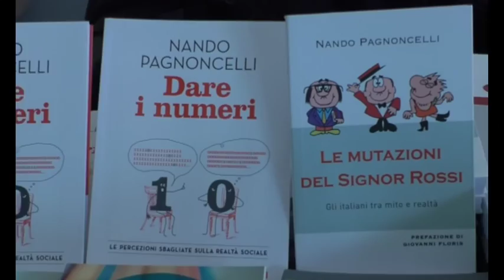Giovani, educatori e comunità: Convegno CEI a Bologna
12PORTE - 23 febbraio 2017: Parliamo di pastorale giovanile, perché si è tenuto a Bologna un importante convegno nazionale promosso dalla CEI che ha visto riuniti delegati di tutte le diocesi italiane. Abbiamo raccolto numerosi spunti di riflessione che vi proponiamo oggi in sintesi e che contiamo di approfondire la prossima settimana.